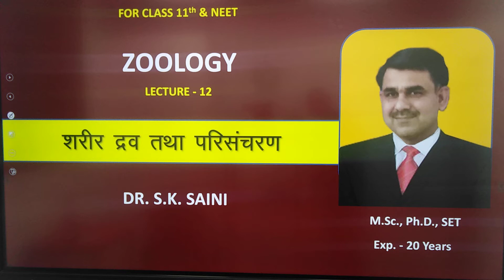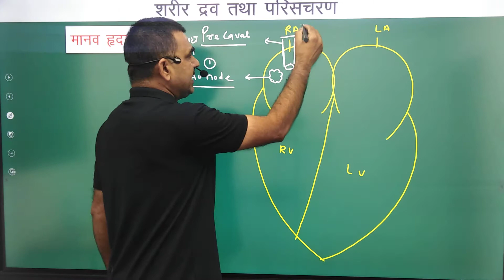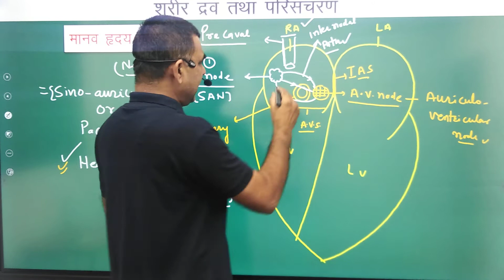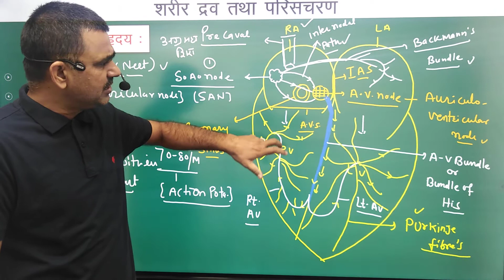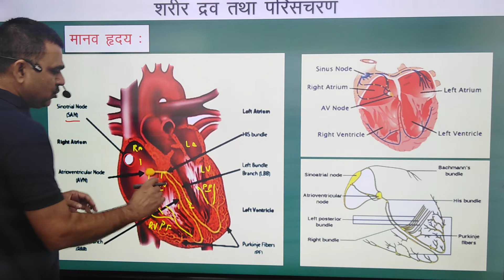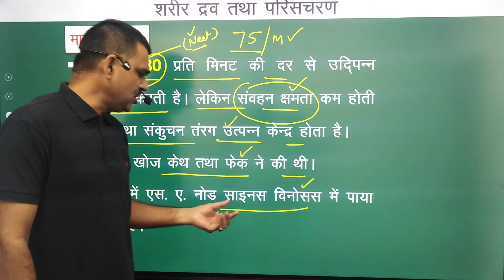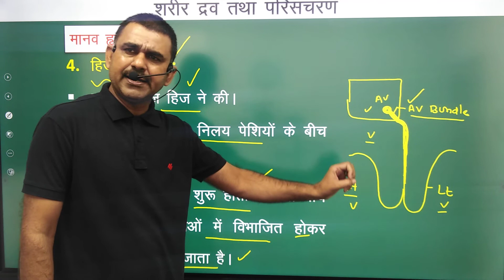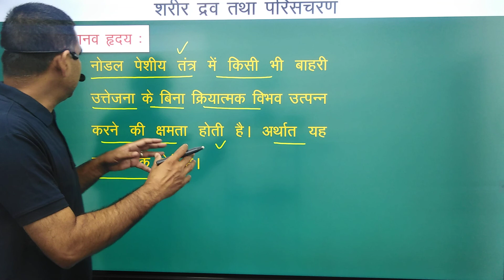Conducting system in heart